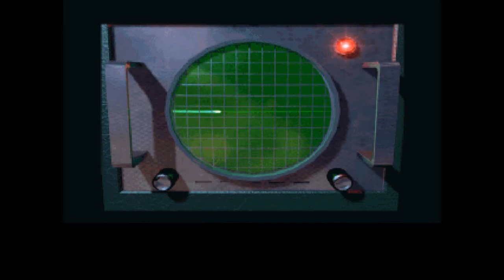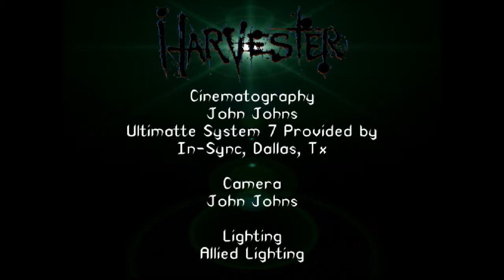After Dinner Show! Harvester (Finale)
The finale of our blind Harvester playthrough.

Check out the After Dinner Show at 8pm EST every Saturday